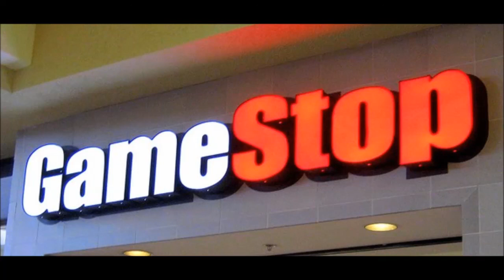Gamestop Won't Price Match